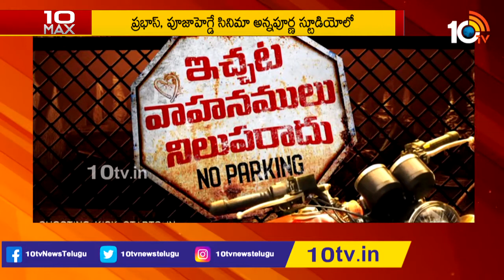తెలుగు హీరోల సినిమా షూటింగ్ వివరాలు | Tollywood Top Heroes Movies And Shooting Spot Details | 10TV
తెలుగు హీరోల సినిమా షూటింగ్ వివరాలు | Tollywood Top Heroes Movies And Shooting Spot Details | 10TV Entertainment

10tv News Channel Owned by Spoorthi Communications Private Limited. 10Tv is one of the leading News channels which the delivers National and International And Regional News Streaming 24/7.10Tv has its wings spread all over the world to deliver the trustful news.Channel Dedicated to GeneralNews, LiveReports, Breaking News, Sports News, Weather News, Entertainments, BusinessUpdates, Big Debates,Exclusive Interviews etc.